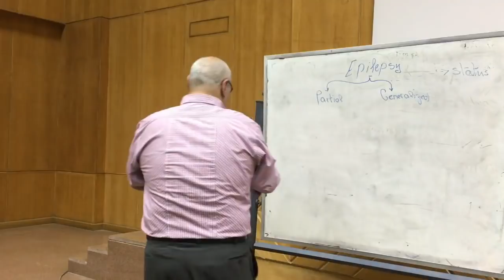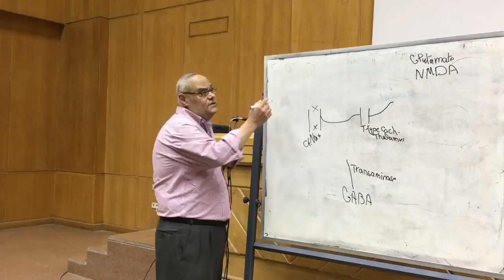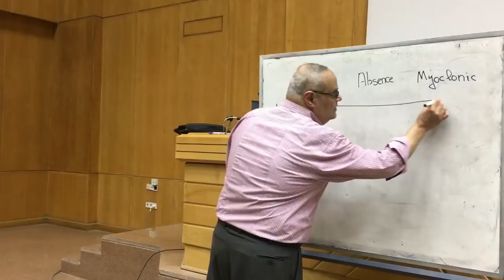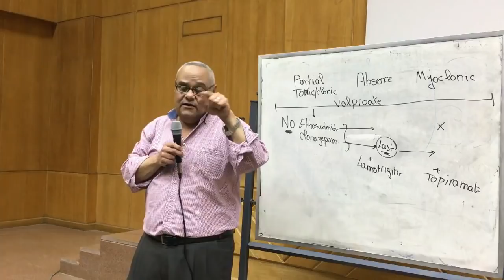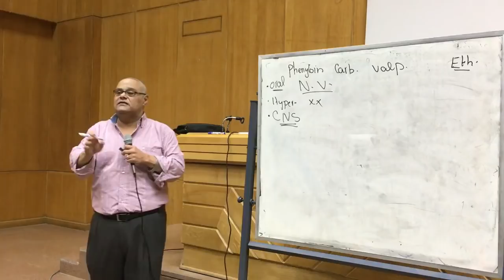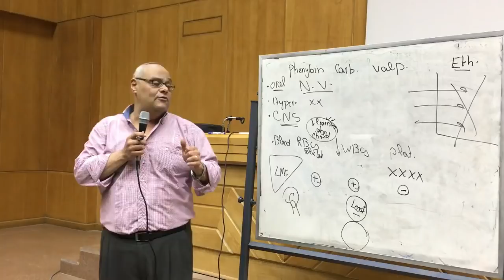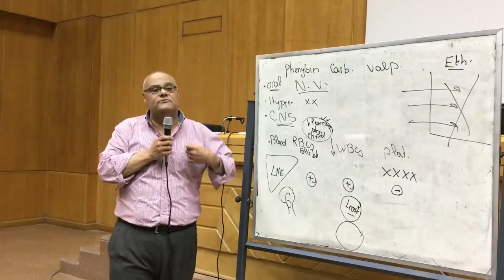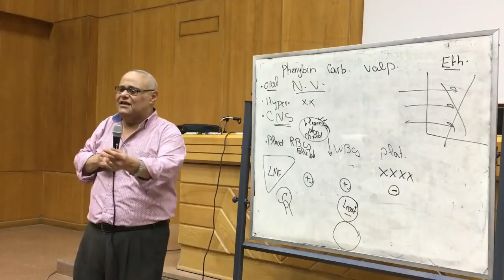CNS 2018: Treatment of Epilepsy